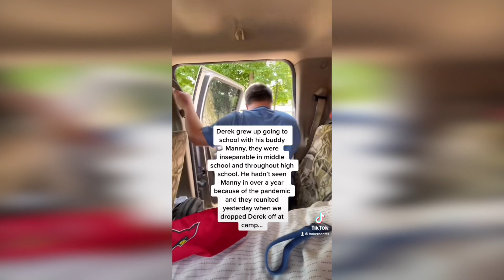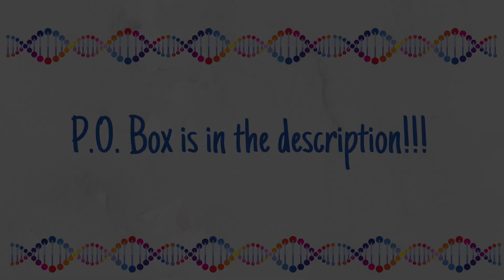TikTok Recap Week #63 (Throwback edition)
Every week we put together all of Derek's Baker Banter TikTok videos in case you missed them, enjoy!!! 7/19/2020 - 7/26/2021

Packages only:
177 Weldon Pkwy
Unit # 2247

About Baker Banter: My name is Derek, I am 24 years old, I live in St. Louis, Missouri and I have Down syndrome. I created this channel with the help of my sisters, Jenna and Katy. I can't wait to share more of my world with all of you!

A note from my sisters: Derek brings our family and friends so much joy, positivity and entertainment and we thought it's about time we started sharing his infectious love and laughter with the world.

What is Down syndrome?